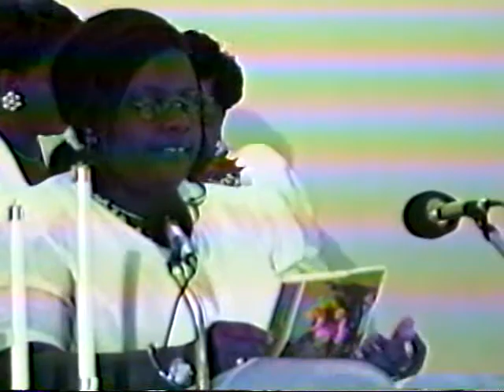St Paul AME Womens Day Program 1996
My Grandma Adrena Page Fairley wins Woman of the Year 1996